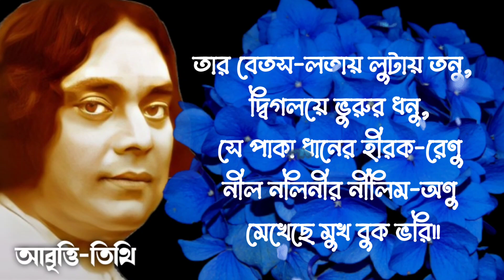নীল পরি • কাজী নজরুল ইসলাম • kazi nazrul islam kobita • কাজী নজরুল ইসলামের কবিতা • nazruler kobita •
কবিতা :  নীল পরি ( ছায়ানট কাব্যগ্রন্থ )
কবি : কাজী নজরুল ইসলাম
আবৃত্তি : তিথি সুস্মিতা

ওই    সর্ষে ফুলে লুটাল কার
            হলুদ-রাঙা উত্তরি।
            উত্তরি-বায়    গো –
ওই    আকাশ-গাঙে পাল তুলে যায়
            নীল সে পরির দূর তরি॥

তার    অবুঝ বীণার সবুজ সুরে
            মাঠের নাটে পুলক পুরে,
ওই    গহন বনের পথটি ঘুরে
      আসছে দূরে কচিপাতা দূত ওরই॥
      মাঠঘাট তার উদাস চাওয়ায়
            হুতাশ কাঁদে গগন মগন
      বেণুর বনে কাঁপচে গো তার
            দীঘল শ্বাসের রেশটি সঘন।
তার    বেতস-লতায় লুটায় তনু,
       দিগ্‌বলয়ে ভুরুর ধনু,
সে     পাকা ধানের হীরক-রেণু
       নীল নলিনীর নীলিম-অণু
            মেখেছে মুখ বুক ভরি॥

Abritti Proyash

ছায়ানট কাব্যগ্রন্থ
জনপ্রিয় কবিতা কাজী নজরুল ইসলাম

kobita  Kobita Abritti
kobita
kazi nazrul islam
Kobita Kazi Nazrul Islam

কাজী নজরুল ইসলামের জনপ্রিয় কবিতা
বিরহের কবিতা কাজী নজরুল ইসলাম
ঈশ্বর কাজী নজরুল ইসলাম
নজরুলের কবিতা
নজরুল ইসলাম
কাজী নজরুলের জীবন
কাজী নজরুল ইসলাম গজল
কাজী নজরুল
কাজী নজরুল ইসলাম কবিতা
কাজী নজরুল ইসলামের গজল
কাজী নজরুল ইসলামের বিশ্বাস ও আশা
মানুষ
কবিতা
বাংলা কবিতা
মিথ্যা বলিয়া
কাজী নজরুল ইসলামের বিরহের কবিতা
নজরুল প্রমিলা
বিদ্রোহী কবি কাজী নজ্রুল ইসলাম
বর্তমানের কবি আমি ভাই
শ্রেষ্ঠ
ভবিষ্যতের নই নবী
লিচু চোর
আমার কৈফিয়ত কবিতা
বাংলা বিরহের কবিতা
কাজী নজরুল ইসলাম
কাজী নজরুল ইসলামের রাজবন্দীর জবানবন্দি
গাহি সাম্যের গান
কবি
নজরুল

kazi nazrul islam gojol
Dhumketu Kobita
rajaproja kobita
Eshshor
Rajbondir jabanbondi kazi nazrul islam
rajbondir jabanbondi kobita
kazi nazrul islam
bolo bir
best of kazi nazrul islam
kazi nazrul
nazrul islam
kazi nazrul islam
kazi nazrul islam song
kazi nazrul islam kobita
kazi nazrul islam Gaan
najrul islam
rajbondir jabanbondi
kaji najrul islam
lichu chor
bengali recitation
kobita abritti kazi najrul
kazi najrul islam
nazruler kobita abriti
shamyer kobita
kazi nazrul islam Vani
sad shayari status
rajbondir jabanbondi kobita
qazi nazrul islam
national poet
kobita abritti
nazrul sangeet
kazi nazrul
nazruler kobita
nazrul Islam poetry
national poet of bangladesh
poet kazi nazrul islam
kazi nazrul islam kobita abritti

রাজবন্দীর জবানবন্দী
আজ সৃষ্টি সুখের উল্লাসে কবিতা
মানুষ
ধুমকেতু
দূরের বন্ধু
জাতের বজ্জাতি
বিদ্রোহী
প্রেমের কবিতা
কবিতা
আবৃত্তি
সেরা বাংলা কবিতা
বাংলা কবিতা আবৃত্তি
ভালোবাসার কবিতা
বিরহের কবিতা
কষ্টের কবিতা
নতুন কবিতা
বিদ্রোহের কবিতা

প্রেমের কবিতা
প্রেমের কবিতা কাজী নজরুল ইসলাম
Komol Kata Kobita
biroher kobita
বিরহের কবিতা আবৃত্তি
নজরুলের কবিতা
কবিতা নজরুল
kobita nazrul islam
nazrul kobita abritti
নজরুলগীতি
nazrul sangeet
nazrul geeti
bidrohi kobita
bidrohi
বিদ্রোহী কবির কবিতা
কাজী নজরুল ইসলাম এর কবিতা
kazi Nazrul Islam best poetry
Biroher Kobita
religious recitation
recently uploaded